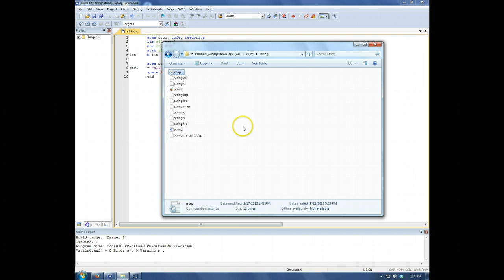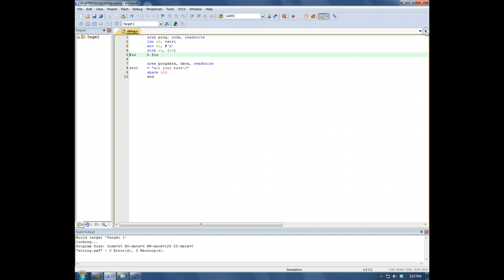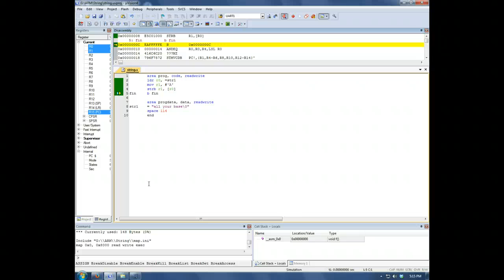Enabling Memory Store Operations in uVision's Debugger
This how-to demonstrates using a debugger initialization file in uVision to enable memory store operations.